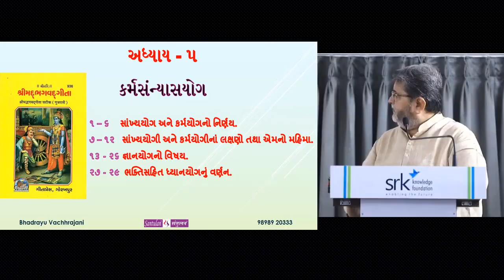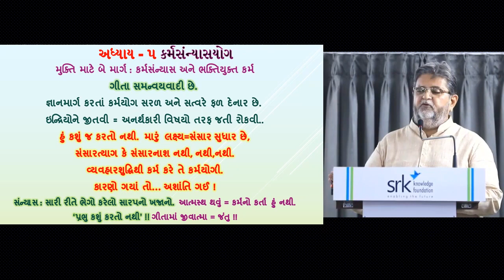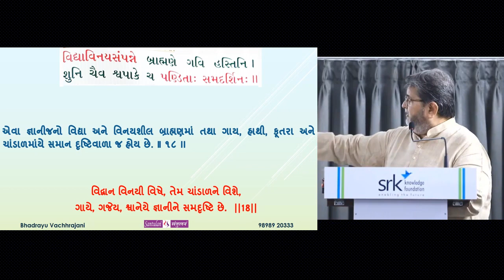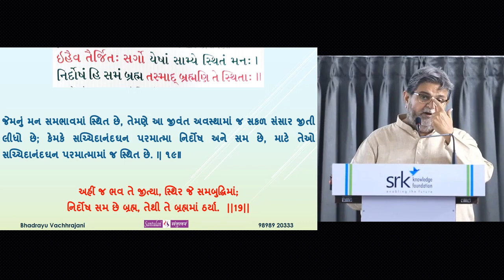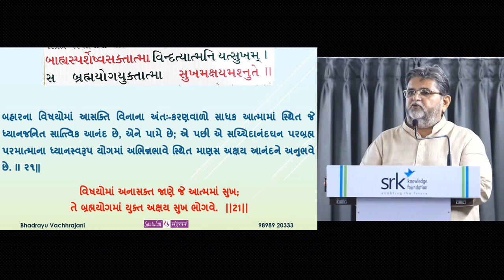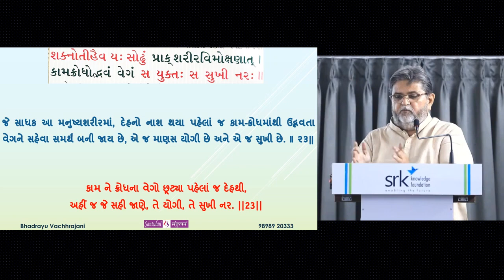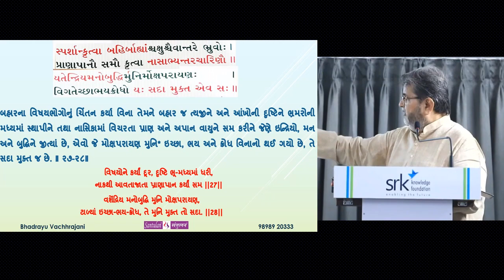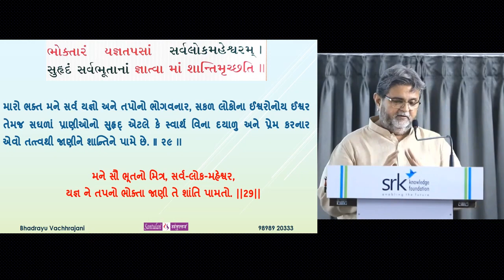શ્રીમદ્ ગીતા:અધ્યાય પાંચ : કર્મસંન્યાસયોગ ત્રીજું વકતવ્ય @ SRK Institue of Skills, Surat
સરળ - સદૃષ્ટાંત - મુદ્દાસર સમજૂતી આપતું ત્રીજું સેશન:
ભદ્રાયુ વછરાજાની
Bhadrayu Vachhrajani